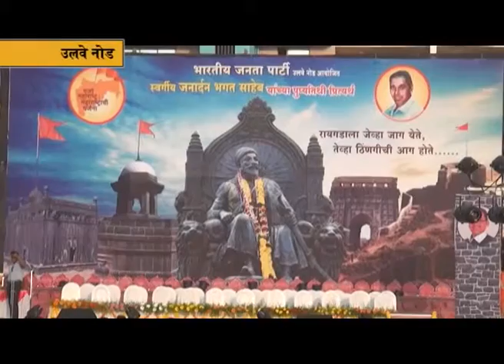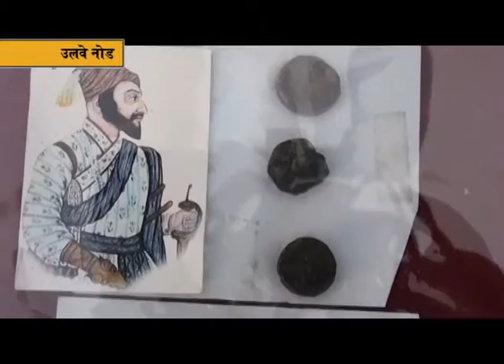MLA Prashant Thakur at "Garja Maharashtra, Maharashtrachi Garjana" in Ulve